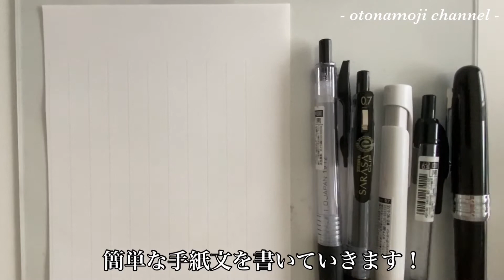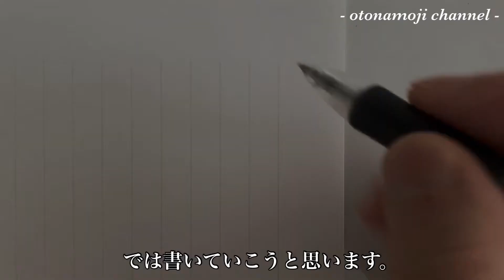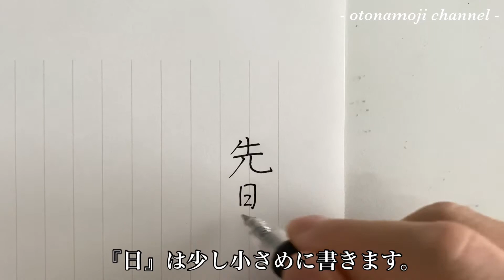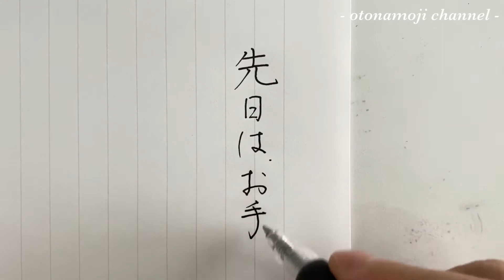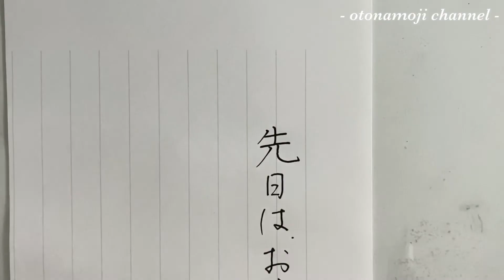【美文字トレーニング】ボールペンで練習！簡単な手紙文の書き方・字が上手に見える書き方を習得しよう！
今回は実用ペン字！手紙文の書き方・コツの動画でございます。
手紙文と聞くと難しそうというイメージをお持ちの方もいるかもしれませんが、実は一文字一文字をきれいに書くよりも大切なことがあるんです！
簡単で今日からすぐに実践できますので是非今日覚えて下さいね😊✨